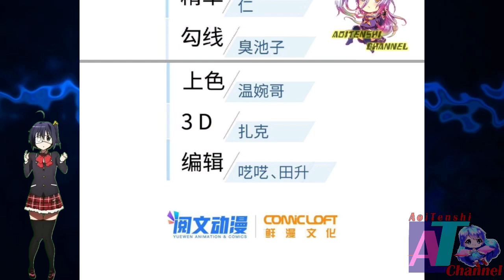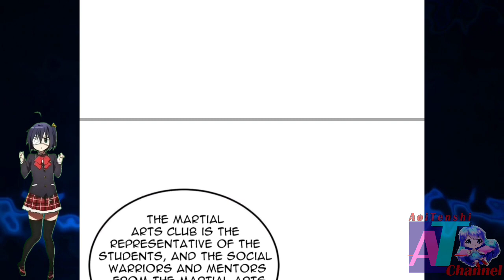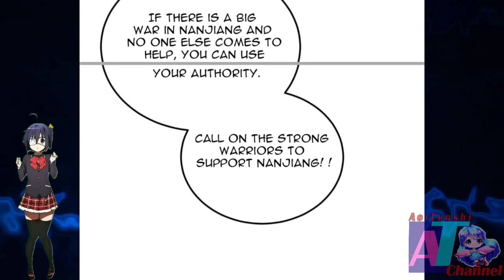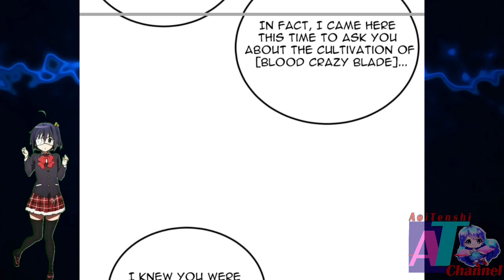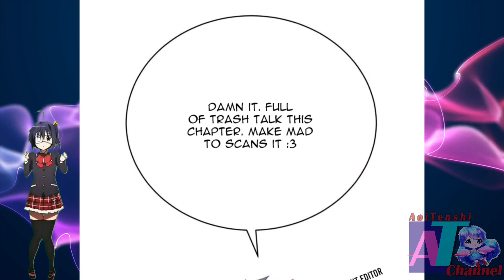Different Ideas || Global Martial Arts Ch 166.5 English || AT CHANNEL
COPYRIGHT / LICENSING